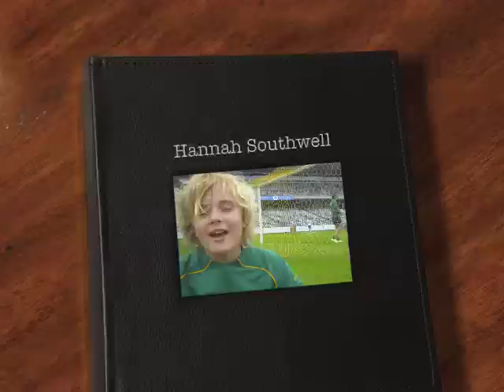Hannah Southwell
Last week the Matildas had a couple of games against New Zealand. 12 year old, Hannah Southwell was invited in to camp to train alongside the National Women's football team. GirlFC caught up with the young gun for chat... Enjoy :)